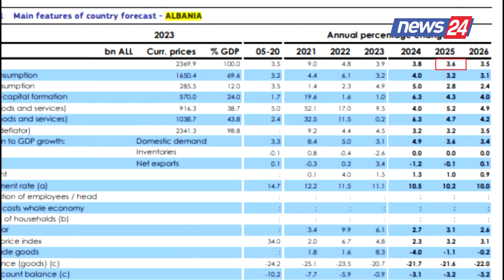KE: Ekonomia do të ngadalësohet në 2025 nga pasojat e emigracionit